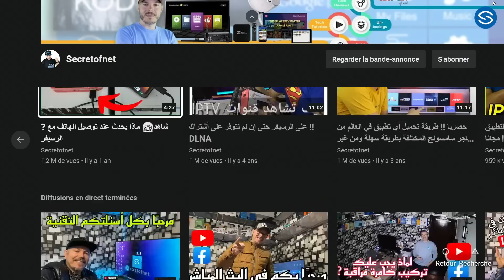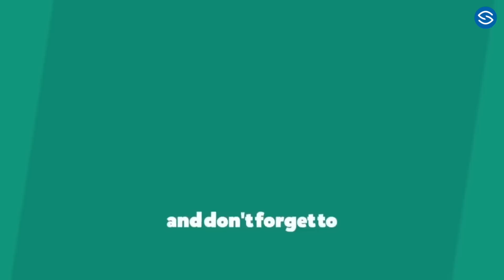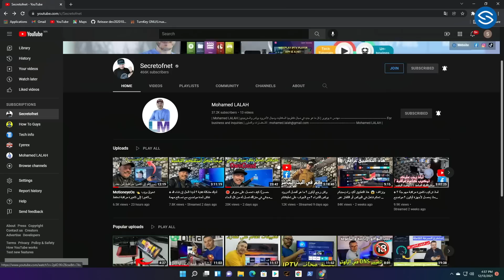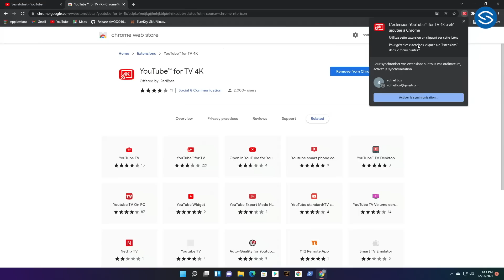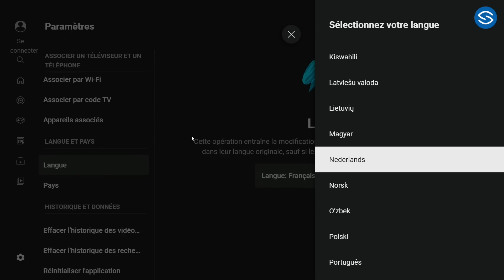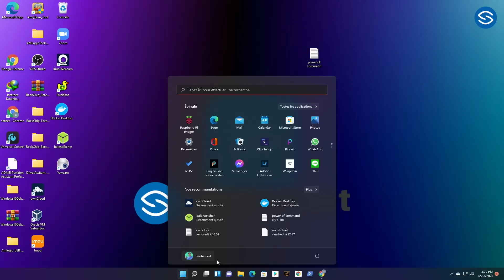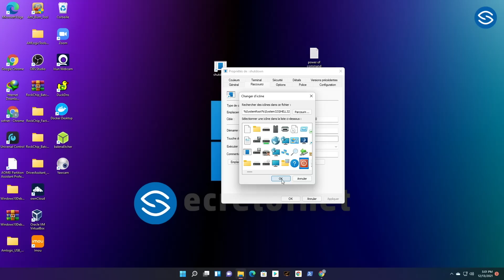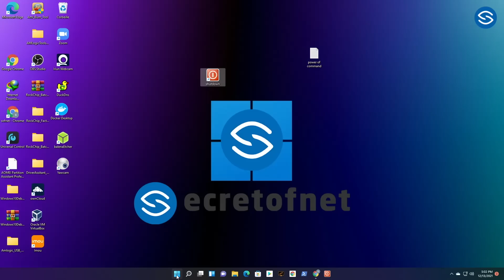🛑 YouTube Android TV 4K تطبيق للكمبيوتر ويندوز 10 و 11 + هدية لكم في أخر الفيديو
👇متابعينا في المغرب يمكنكم طلب الريموت من موقعنا والدفع عند التسليم مع شحن مجاني👇

في هذا الدرس سأشرح لكم كيف تتحصلون على نسخة رائعة من يوتيوب تعمل في أجهزة الكمبيوتر ويندوز 10 او 11 وأيضا أعطيكم هدية في أخر الفيديو
🟢 الإضافة للمتصفح كروم Youtube for tv 4K
🔵 الأمر الخاص بالأيقونة  shutdown /s /t 0